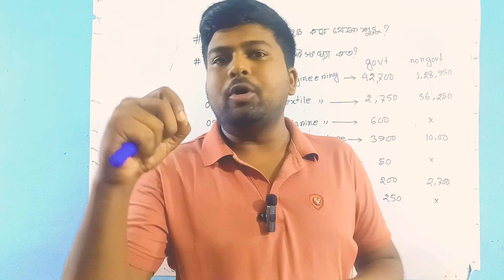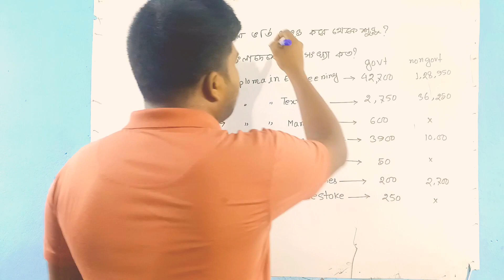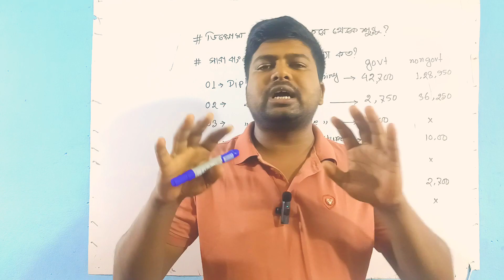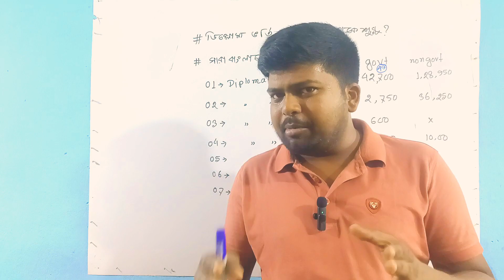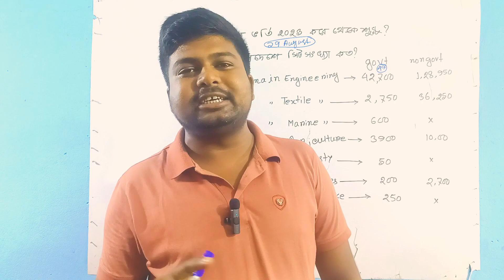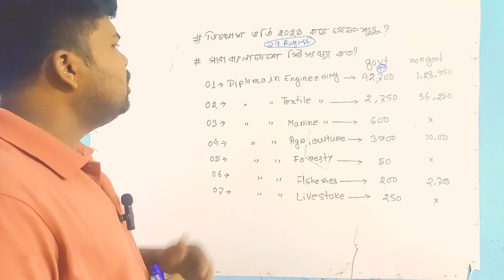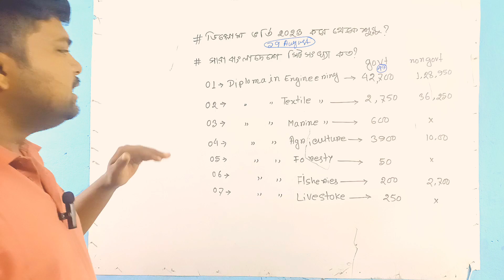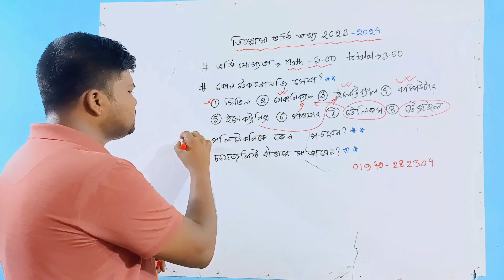ডিপ্লোমা ভর্তি ২০২৩ কবে থেকে শুরু | সারা বাংলাদেশে সিট সংখ্যা কত | Diploma Admission